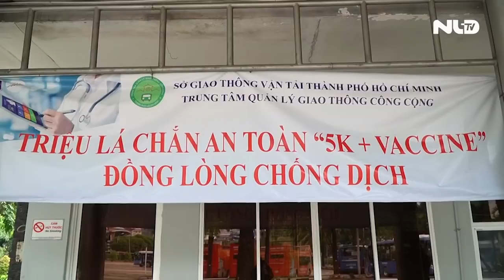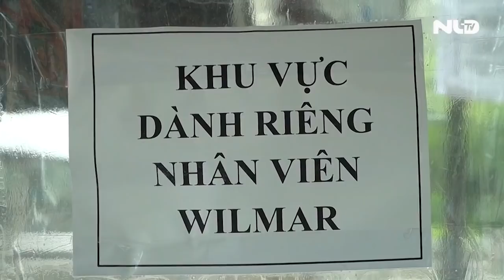Hành khách thưa thớt trong ngày đầu mở lại 8 tuyến xe buýt ở TP HCM | NLĐO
Từ sáng nay 25-10, 8 tuyến xe buýt có trợ giá ở TP HCM hoạt động trở lại sau thời gian dài tạm ngưng vì giãn cách. Tài xế, tiếp viên đều vui mừng vì được quay lại làm việc, còn hành khách phấn khởi vì di chuyển thuận tiện, giảm nhiều chi phí.